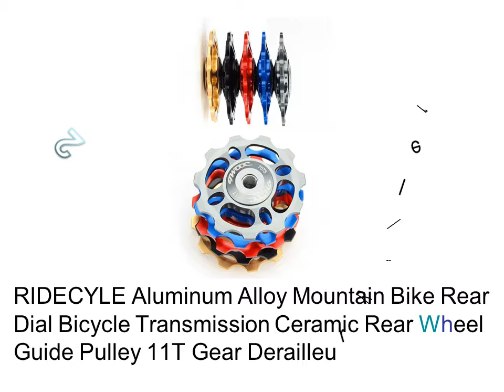Carrera Vengeance Rear Wheel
1. Mountain Bike Wheel Rear Derailleur Pulley 13t CNC Ceramic Bicycle Bike Aluminum Alloy Palin Bearing Tension Wheel

2. RIDECYLE Aluminum Alloy Mountain Bike Rear Dial Bicycle Transmission Ceramic Rear Wheel Guide Pulley 11T Gear Derailleur Roller

3. Specialized Bicycle Rear Guide Wheel 12t Positive And Negative Tooth Ceramic Super Lubrication Guide Wheel